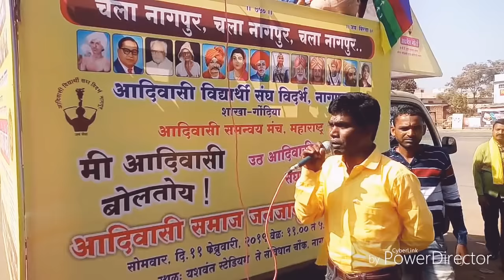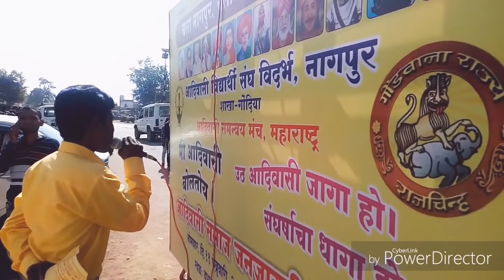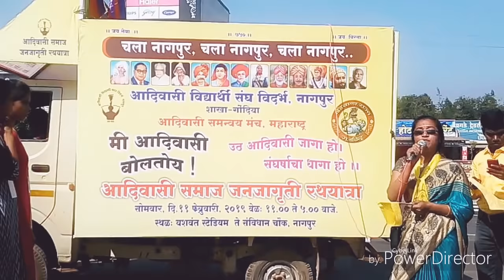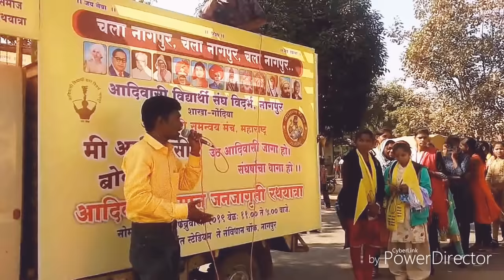आदिवासी जगाओ रथयाञा 2018 ! देवरी , आदिवासी विद्यार्थी संघटन नागपुर(विदर्भ) शाखा-गोंदिया !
.आरंभ
देवरी से ,
३० दिसंबर २०१८
! आदिवासी जगाओ रथयाञा  !
            अब हमने ठाना है,
        आदिवासीयो को जगाना हैं , "BJP को हटाना हैं !!

आयोजक - आदिवासी विद्यार्थी संघटन ,गोंदिंया  & समस्त आदिवासी संघटन , !!